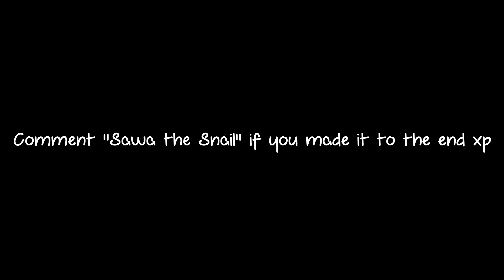5 MULTI!? (BO3 Highlights)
Love my real supporters!